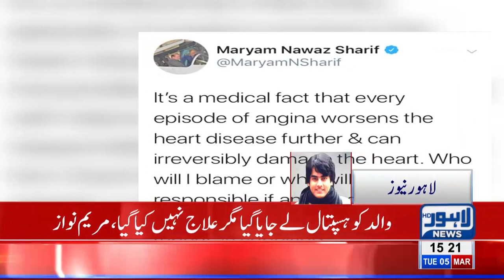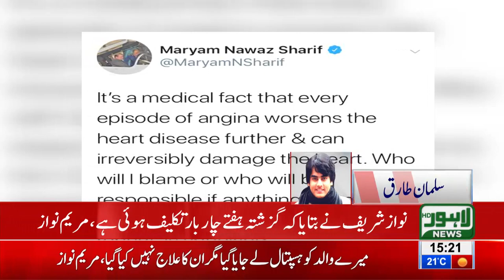Nawaz Sharif suffered angina attack in Jail, Maryam Nawaz